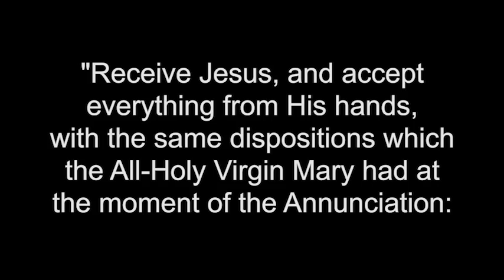Book Log #6: For the Life of the World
Friar Solanus once more ventures into the Western Australian bush to bring you another episode of Book Log.  Here he reviews For the Life of the World (sub-titled St. Maximilian and the Eucharist) by Fr. Jerzy Domanski, OFM Conv., translated into English by Fr. Peter Damian M. Fehlner, F.I., and published by the Academy of the Immaculate. This book is a good introduction to the Eucharistic teaching and devotion of St. Maximilian M. Kolbe, and includes many excerpts from his writings and testimonies to his priestly zeal. Its popular style will appeal to all.